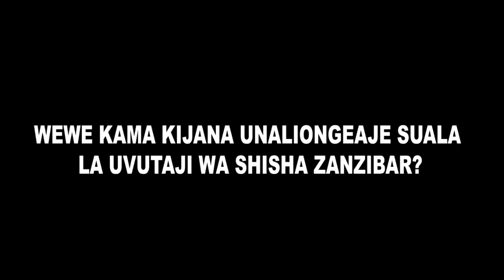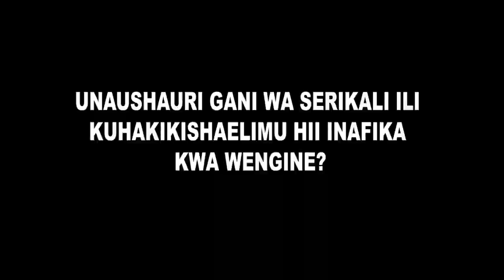TASWIRA YA WANAFUNZI WA ZANZIBAR